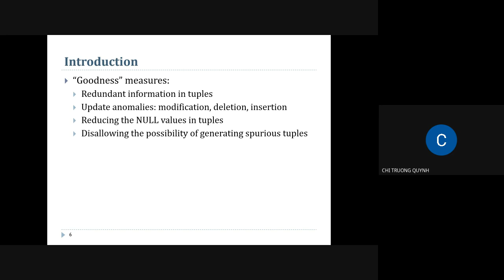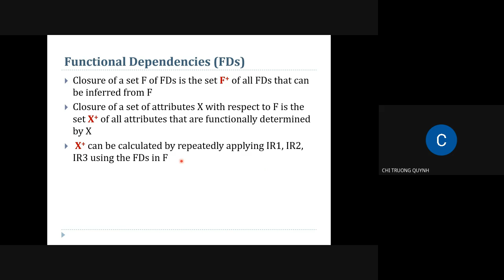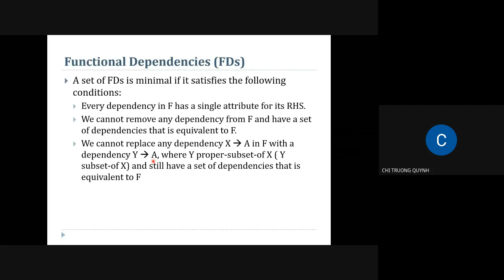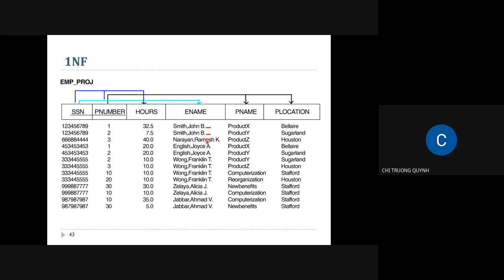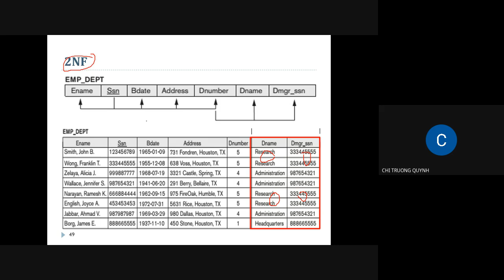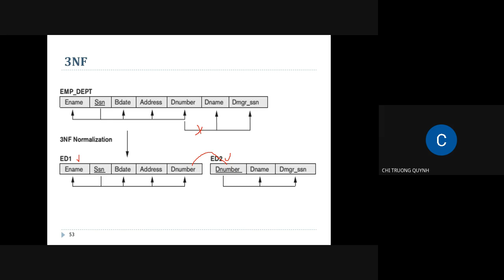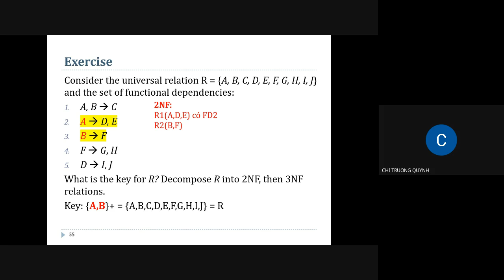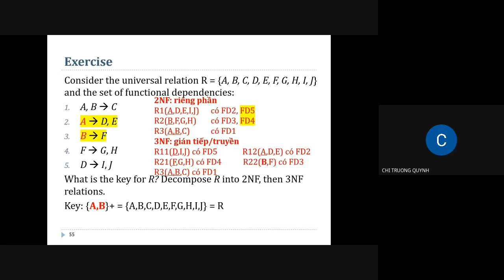Hệ cơ sở dữ liệu HCMUT - Buổi 9.1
Giảng viên: Ths. Trương Quỳnh Chi @HCMUT
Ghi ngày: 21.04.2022